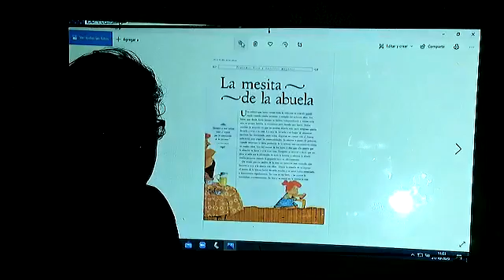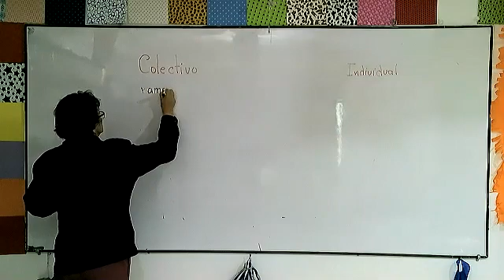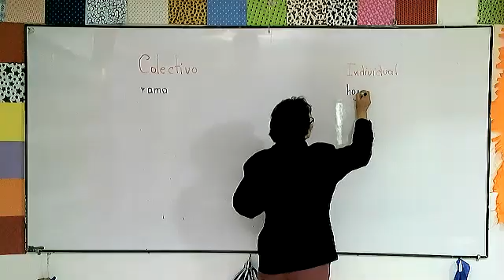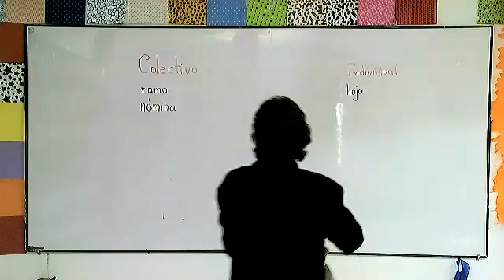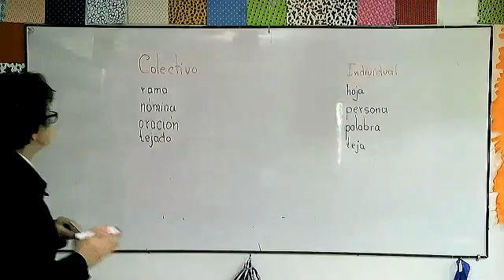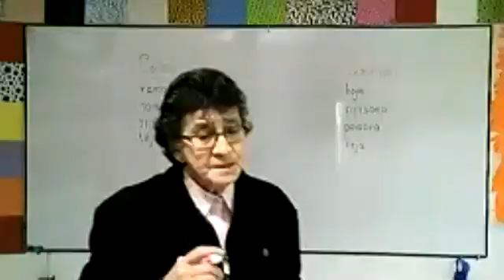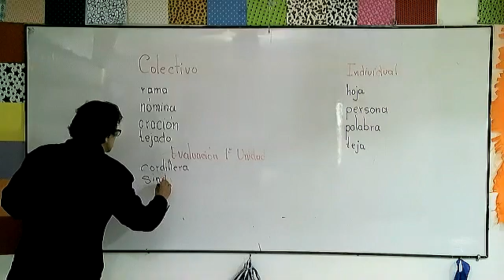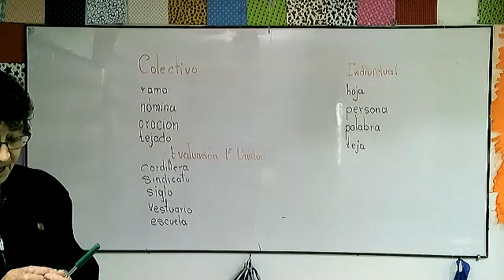9EGB A GRAMATICA 21OCT2020